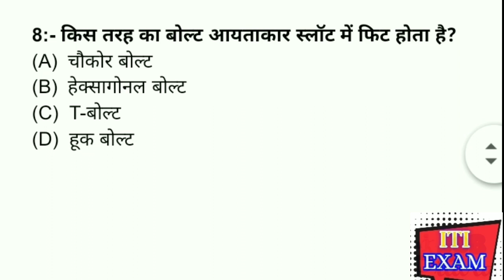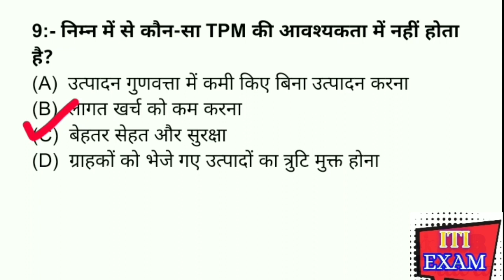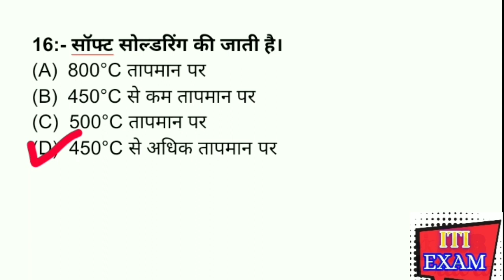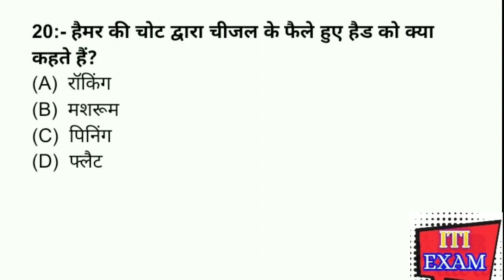"Turner theory"भाग-17 important model test paper 2020 || ITI exam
ITI Turner Theory Question And Answer In Hindi

आईटीआई टर्नर थ्योरी प्रश्न और उत्तर – आईटीआई टर्नर ट्रेड से डिप्लोमा करने वाले सभी विद्यार्थियों को टर्नर ट्रेड थ्योरी से संबंधित पूरी जानकारी होना बहुत ही जरूरी है क्योंकि अगर आप किसी भी नौकरी के लिए इंटरव्यू देने जाते हैं या एग्जाम देने जाते हैं तो आपसे वहां पर टर्नर ट्रेड से संबंधित ही काफी महत्वपूर्ण प्रश्न पूछे जाते हैं जिनके जवाब शायद आपको ना पता हो तो टर्नर से संबंधित किसी भी एग्जाम या इंटरव्यू के लिए इस video में आपको टर्नर ट्रेड थ्योरी से संबंधित काफी महत्वपूर्ण प्रश्न और उनके उत्तर दिए गए हैं जो कि पहले भी टर्नर ट्रेड थ्योरी से संबंधित एग्जाम और परीक्षा में पूछे जा चुके हैं.